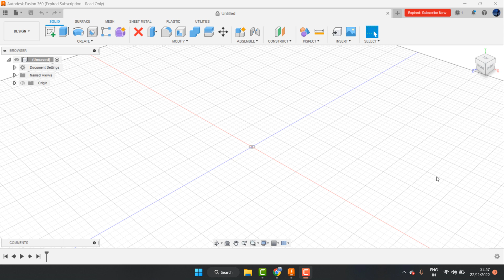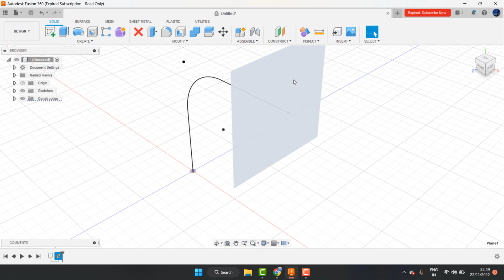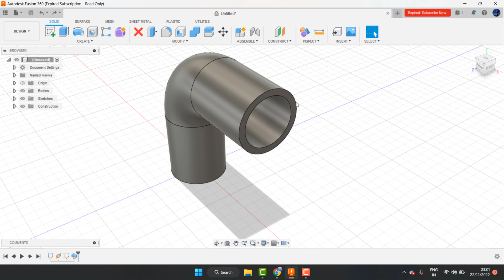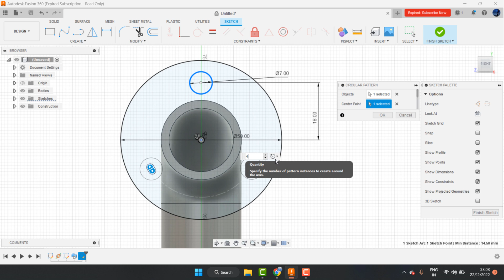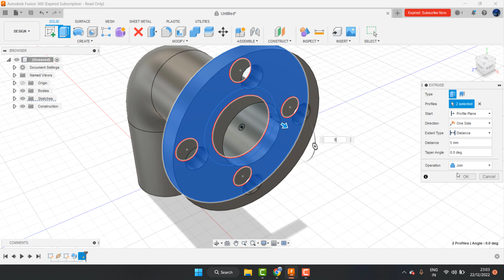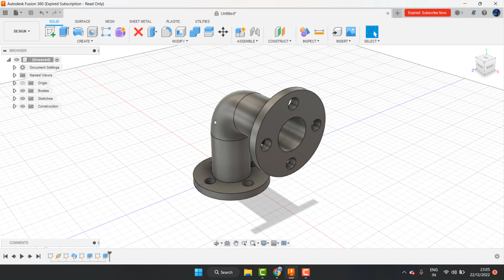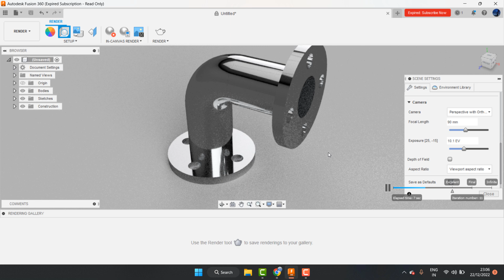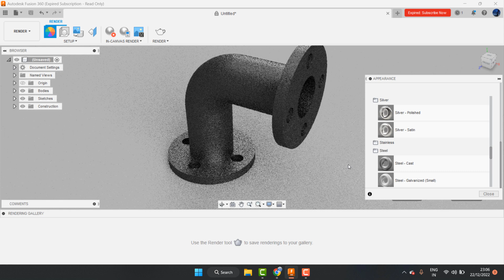cara membuat pipa sambungan L di Autodesk fusion 360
teknik drawing